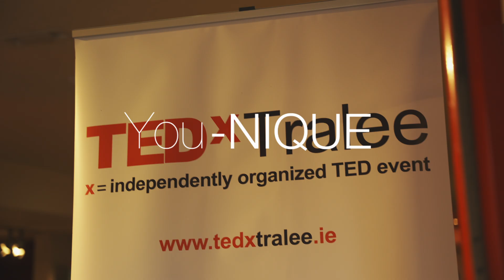What's in an Engineer's Head? | Bob Ferguson | TEDxTralee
We need technical experts now more than ever and they have so much to offer the world. If only we could get to understand what’s going on in their heads.

If you’re one, try something different and check that your audience understand your ideas exactly as you wanted them to. That way you’ll find that managers and leaders will support you and more of your brilliant ideas will end up as reality.
 As an engineer Bob endured many bad presentations. Some of them were his!

Bob started his own development path to improve his public speaking. In the process he won three national speech championships and represented the UK & Ireland at the World Public Speaking Championship.

He also had 20-years’ experience in the space industry working on the European missions to Mars and Mercury during which he had to communicate complex concepts and information to a wide variety of audiences.

The marriage of the two paths led to Bob’s passionate interest in the way that technical experts could communicate to get their message over with confidence, clarity, and impact so that they’re heard, understood and valued.

He would often see his very bright colleague’s struggle to explain what’s in their head,  to their peers and senior managers, and searched for ways they could improve.

In his talk he’ll explain how he thinks we can all do it better. This talk was given at a TEDx event using the TED conference format but independently organized by a local community.